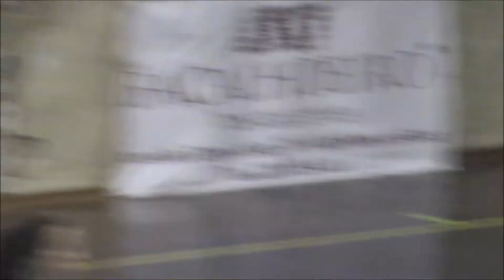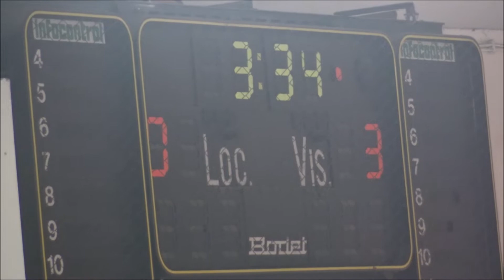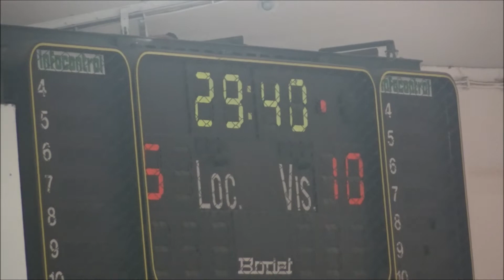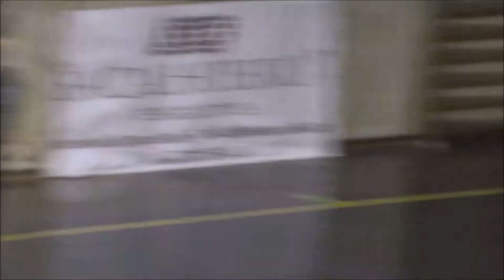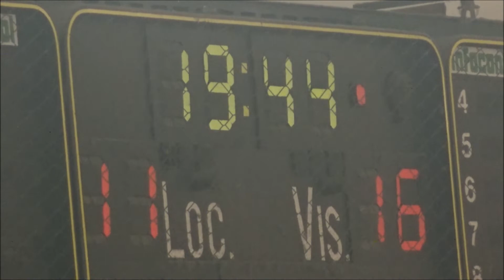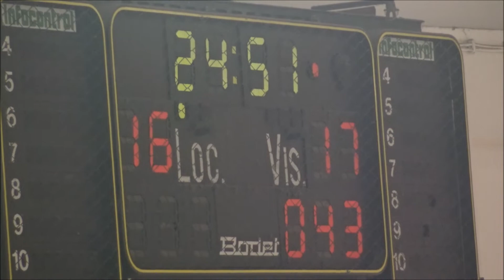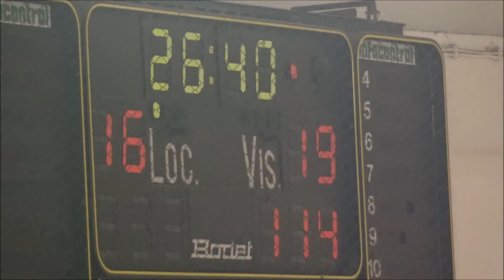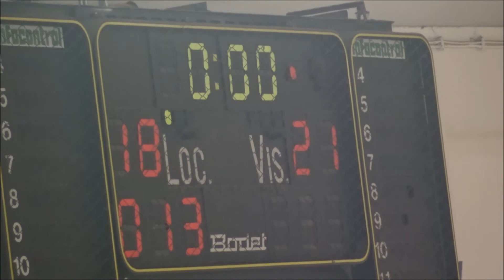Andebol: Colégio de Gaia - CA Leça Iniciadas NOV2018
Andebol - Campeonato Nacional de Iniciados Femininos Fase de Apuramento: Colégio de Gaia, 18 - CA Leça, 21. Jogo disputado no Pavilhão do Colégio de Gaia, na noite de quinta feira, dia 15 de novembro de 2018.